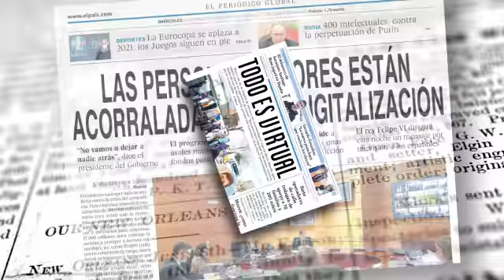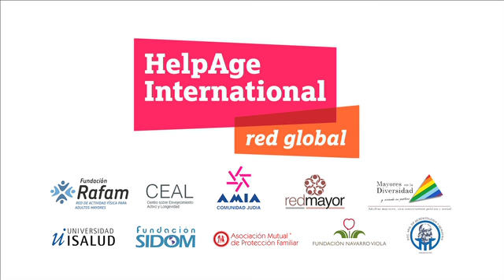¿Qué desafíos tuvieron las personas mayores con el uso de la Tecnología?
Campaña ADA (Adultos Demandan Acción), una iniciativa de las organizaciones de Argentina que conformamos la Red Global de HelpAge Internacional.